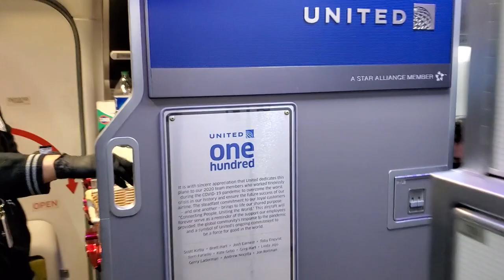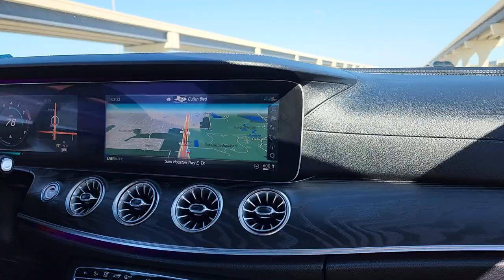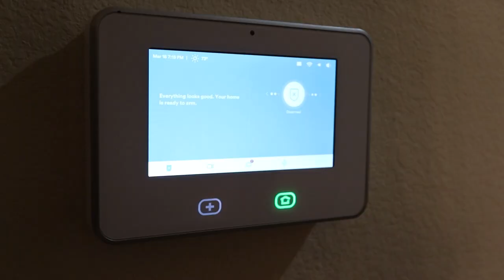I Rented A Big Body Benz And House For TX2K Weekend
🌟🌟 Shop Mod2Fame Merch 🌟🌟

96 Linwood Plaza
Suite 296

Camera Gear :
1. DJI Mavic Pro
2. DJI New OSMO Mobile Handheld Stabilized Gimbal With OSMO Base Bundle
3. GoPro HERO4 BLACK
4. Samsung - Galaxy Note8 4G LTE with 64GB Memory Cell Phone (Unlocked) - Deepsea Blue (Certified Refurbished)
5. Samsung Galaxy Note5 N920V 32GB (Verizon Unlocked) - Blue / Black Sapphire (Certified Refurbished)
6. GoPro HERO6 Black
7. DJI Mavic Air Drone Quadcopter (Onyx Black) EVERYTHING YOU NEED Starters Bundle
8. Samsung Galaxy S8 Unlocked 64GB - US Version (Midnight Black) - US Warranty
9. GoPro Smart Remote (GoPro Official Accessory)
10. GoPro Headstrap Mount + Quick Clip (GoPro Official Mount)
11. DJI Osmo Handheld Fully Stabilized 4K 12MP Camera
12. SanDisk 200 GB Ultra Plus Micro SDXC UHS-I Card with Adapter SDSQUSC-200G-AWCIA
13. Lowepro ViewPoint BP250 - A Multi-Purpose Backpack for DJI Mavic Pro/Mavic Pro Platinum
14. DJI Mavic Accessories Advanced Mavic - Battery Charging Hub (Advanced), Black (CP.PT.000564)
15. DJI Osmo Car Mount
16. Nikon D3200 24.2 MP
17. Zhiyun Crane 2

Editing Gear:
1. Apple iMac MC309LL/A 21.5-Inch Desktop (Certified Refurbished)
2. Adobe Premiere Pro CC | 1 Year Subscription (Download)

1. Brakes: Power Stop (Z23-1405) Z23 Evolution Sport Brake Pads, Front
2. Brakes: Power Stop (Z23-1053) Z23 Evolution Sport Brake Pads, Rear
3. Suspension: Eibach Springs E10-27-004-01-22 Lowering Spring (for 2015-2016 Dodge Charger SRT Hellcat)
4. Cold Air Intake: K&N 33-2460 High Performance Replacement Air Filter
5. Wheels : Verde VVF-002 20x10 & 20x11 Custom Finish Mod2Fame Bronze
6. Wide Body : Lil Devil Flares (disc. code mod2fame)
8. Tinted Lights : Luxe Auto Concepts
9. Tuner : DiabloSport Trinity with PCM Swap

Corvette C5 Mods:
1. Chevrolet Corvette C5 VaraRam VR-B2 Ram Air Kit

Durango R/T Mods:
1. K&N 77-1563KP Performance Intake Kit

Porsche Panamera Turbo Mods:
1. Pedal Commander throttle response controller PC09 for VAG Group (Audi, Porsche, Volkswagen)